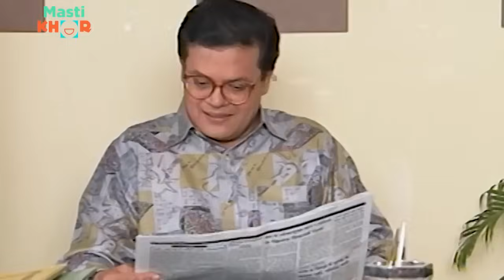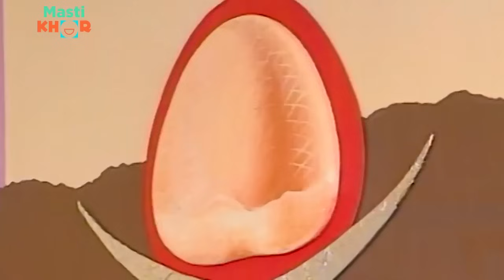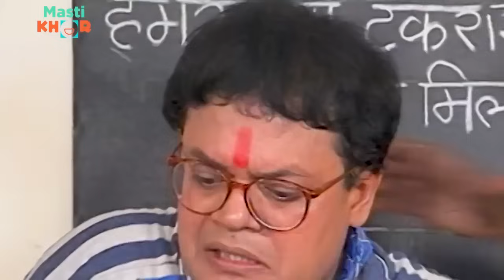सुपारी इंस्टीट्यूट का उद्घाटन | Shrimaan Shrimati श्रीमान श्रीमती Family Series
"Get ready to roll with laughter as we bring back the classic charm of the beloved Shriman Shrimati comedy family serial. Join us on a hilarious journey through the quirks and antics of the iconic characters that have won hearts for generations. Relive the golden moments and create new memories with this timeless laughter-filled saga. Don't miss out on the laughter, love, and camaraderie that made Shriman Shrimati an evergreen favourite."

Shriman Shrimati, comedy, family serial, laughter-filled, iconic characters, timeless, hilarious journey, beloved, classic charm, golden moments.